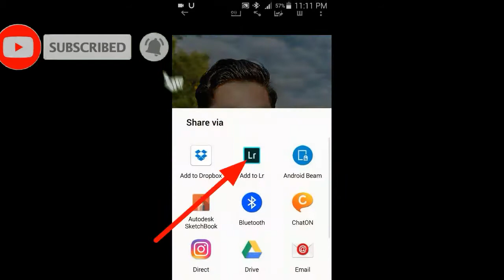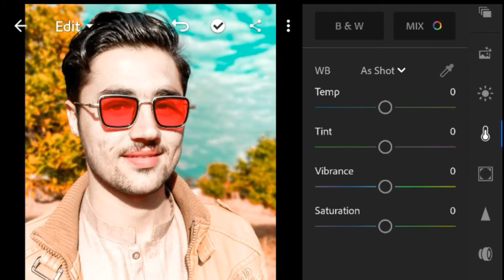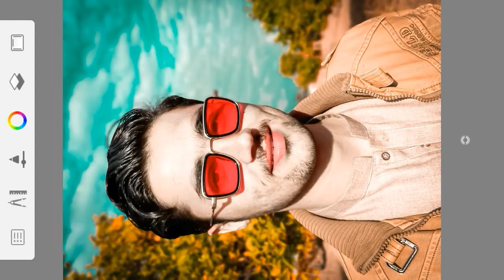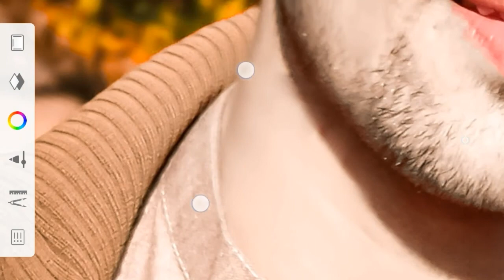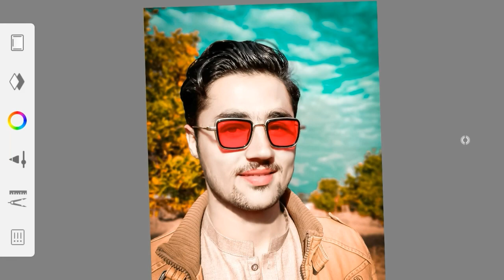High end skin retouching editing in mobile||Autodesk face smooth editing||lightroom photo editing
In this video i will show how make white and smooth face photo editing in mobile.
I will use lightroom and Autodesk app in this video
Its so easy everyone  can do this and make awesome  picture

Please hepl me for completing 1k like on this video